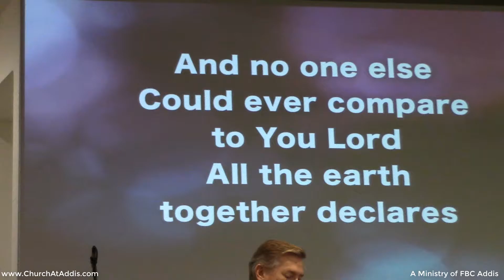ChurchAtAddis - Pastor Tom Shepard - God Is Love - Jesus Is God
6781 LA Hwy. 1 South
Addis, LA 70710
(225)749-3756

Tom Shepard, Lead Pastor
"God Is Love: Jesus Is God" message 12/18/2016

Church At Addis- a ministry of FBC of Addis